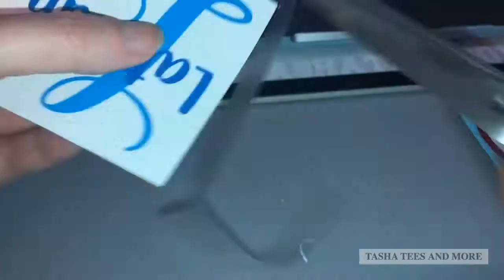Decal- Initial and Name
We show how we layer our Initial and Name decal in sign vinyl in Atlantic Blue and Beach Blue.